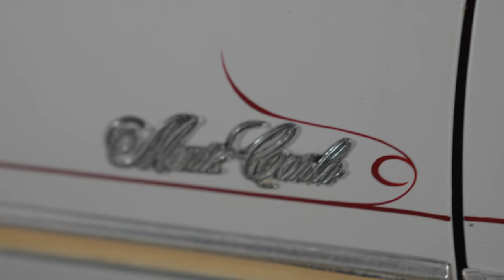Currensy Too Late (Official Video)